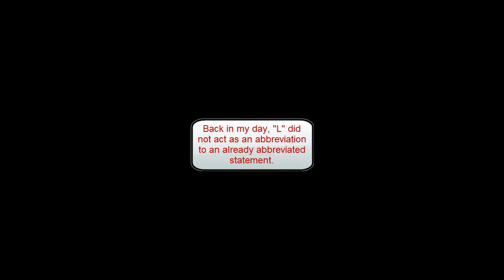Project Nostalgia - Monk Slaying and a Brass Necklace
A video in which I show you the correct way to train prayer and spawn camp the most useful items in the game.

All of my videos can be viewed in HD!